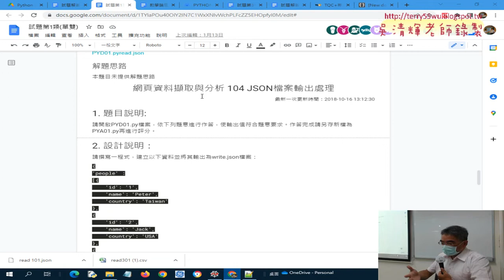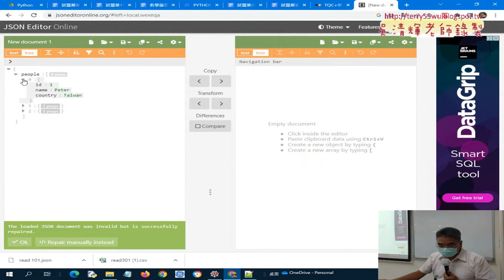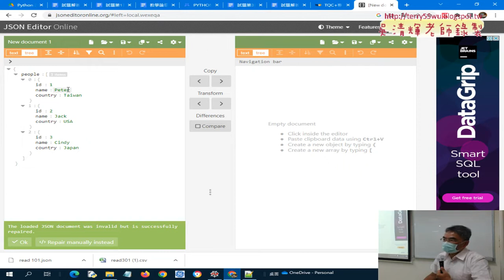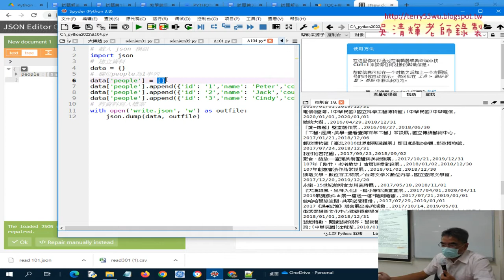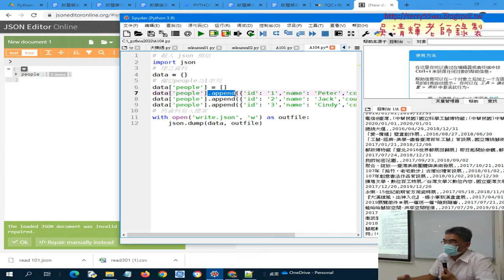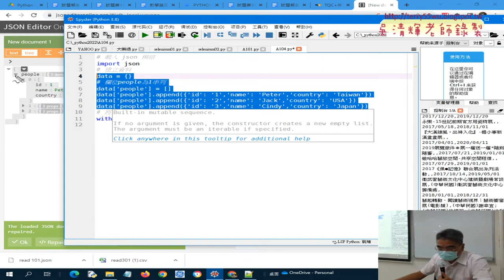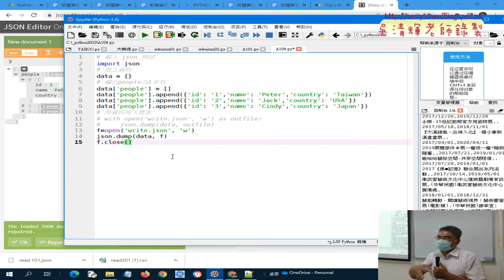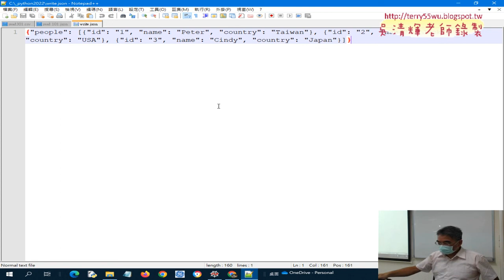03 試題104輸出JSON檔案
01_重點回顧與證照101題
02_101題文化部展覽資訊JSON轉CSV說明
03_試題104輸出JSON檔案
04_202美元匯率將HTML轉CSV
05_第二類與第三類試題解析與pandas的iloc方法

檔案處理
資料庫處理
課程簡介：進階
1.網頁資料擷取與分析
2.實戰：處理 CSV 檔和 JSON 資料
3.實戰：PM2.5即時監測顯示器轉存資料庫
4.實戰：下載台銀外匯、下載YAHOO股市類
5.Python 3網頁資料擷取與分析第1類：資料處理能力
6.Python 3第2類：網頁資料擷取與轉換
7-1.Python 3第3類：資料分析能力
7-2.Python 3第3類：資料分析能力
8-1.Python 3第4類：資料視覺化能力
8-2.Python 3第4類：資料視覺化能力

吳老師  111/10/4